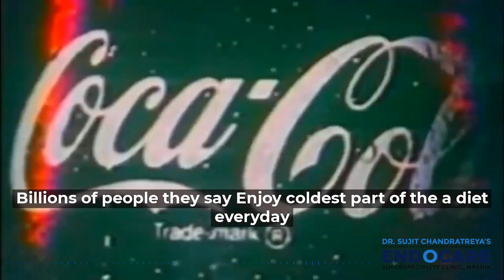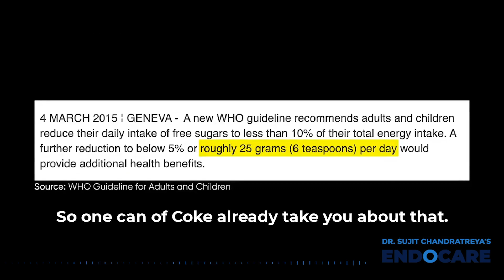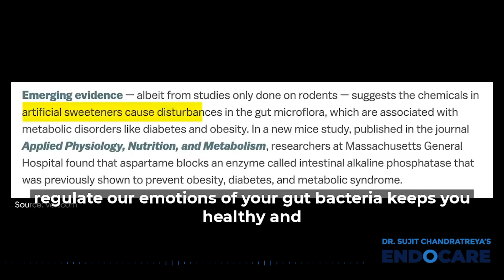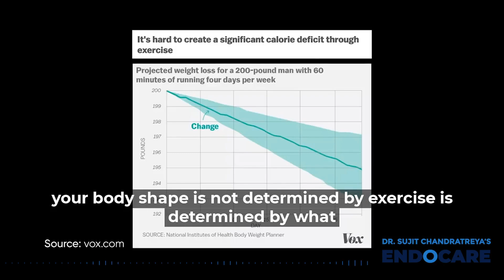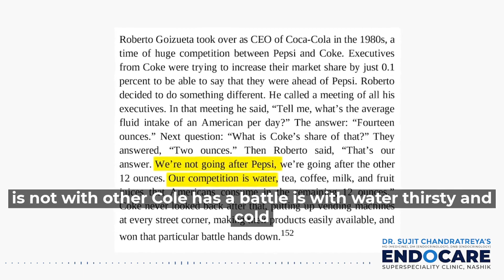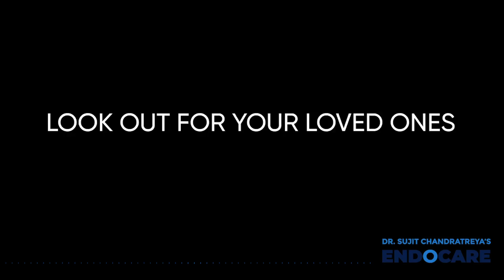Health risks of soft drinks | How sugary drinks damage your body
Dr. Sujit Chandratreya is the first DM and DNB qualified Endocrinologist in North Maharashtra (Nashik). With an excellent academic career, he has extensive experience and expertise in the treatment and prevention of Diabetes, Thyroid disorders, Obesity, Short Stature, Growth disorders, Osteoporosis, Other Metabolic Bone Diseases, Adrenal disorders, Parathyroid and Pituitary disorders, Reproductive disorders and Polycystic Ovaries. He is located in Nashik, Maharashtra as a Consultant Endocrinologist at Endocare Clinic, where, in addition to treating patients, he conducts periodic workshops, patient education, and check-up camps, seminars on diabetes prevention, stress management, and fitness programs for his patients.

Are you opening the can of Coca-Cola & sharing happiness with others?
Well, for the starters, you are opening a can of spreading diabetes, obesity & other heart diseases. Even when you drink a can of Coca Cola, you will have damaging effects in the body within an hour. More than 50% of the world population are regular consumers of soft drinks. There are 37 grams (g) of added sugar, which equates to almost ten teaspoons (tsp) in a single can of cola. For optimal health, the World Health Organization (WHO) recommends consuming no more than 6 tsp of added sugar daily. By drinking just one serving of cola a day, a person will easily exceed this amount. We all know the obesity rate of our youth is going uphill & the main reason for the same is the maximum consumption of soft drinks. These drinks are popular in the age groups of kids, teens & even adults.
We are leveraging our knowledge with the creator of Mindvalley & sharing a video to create awareness for our youth about consuming less of these soft drinks & know the disadvantages of consuming it more.
Several effects turn up in our body after drinking the soft drinks, but some of the major problems are listed down below:

- Obesity
Non-diet soft drinks contain high amounts of sugar which add calories to the daily diet. Regular consumption of soft drinks has been linked to obesity in both adults and children.

- Diabetes
Consuming soft drinks regularly may also contribute to a higher risk of developing diabetes. The sweeteners and caramel coloring added to soft drinks may decrease insulin sensitivity.

- Heart Disease
Since drinking soft drinks adds sugar and calories to the diet, it may also raise the risk of developing metabolic syndrome, which uplifts the risk of a heart attack or stroke.

- Tooth Decay
Ingesting sugar can contribute to tooth decay because of the production of acid when bacteria enter the mouth and mix with sugar.

These beverages increase blood sugar levels rapidly and affect the pleasure centers of the brain in a similar way as heroin. More recent research adds to the evidence of a link between sugary drinks and diabetes and seems to confirm the adverse effects of these drinks on brain, kidney, and liver activity.

It's also one of our missions with many other health consultants to be aware of the manipulative & unethical practices by these soft drinks brands. They  give satisfaction within the circles of affecting the health of the consumers as well. People who savor such drinks must, therefore, consider these ill-effects.

Let's hold hands & beat the biggest enemies of health & wellness in today's world.

Watch to learn more about Endocrinology.